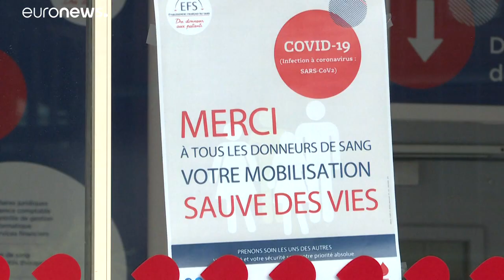Pandemia não fecha as fronteiras da solidariedade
De toda a Europa chegam cada vez mais exemplos que mostram a solidaridade dentro do bloco…